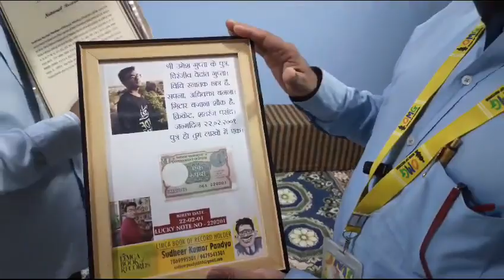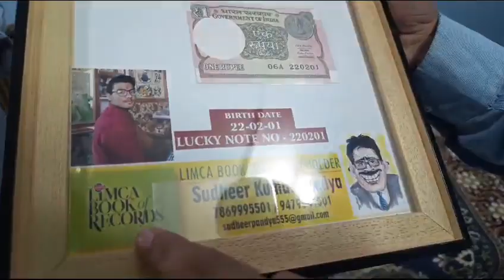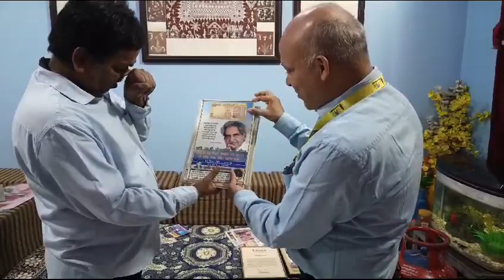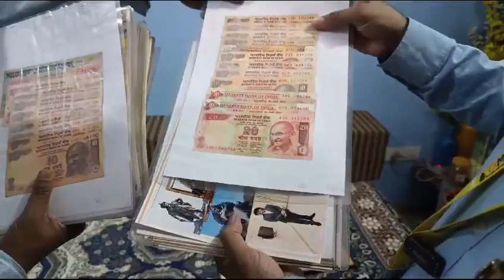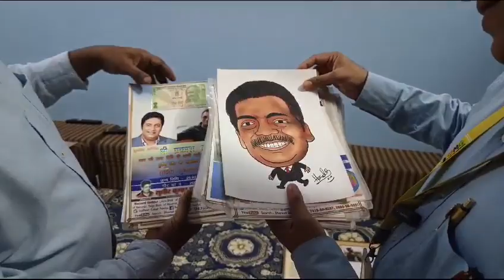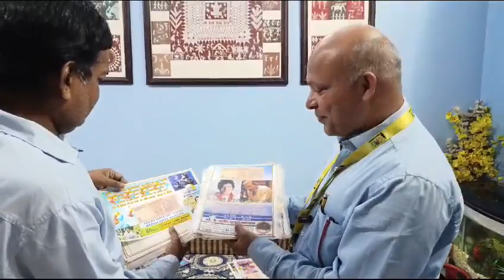23 March 2024#ओएमजी बुक ऑफ रिकॉर्ड्स के संस्थापक श्री दिनेश गुप्ता जी से संग्रह पर चर्चा